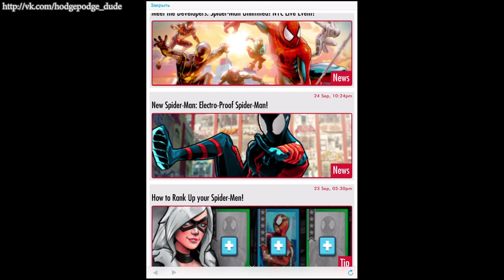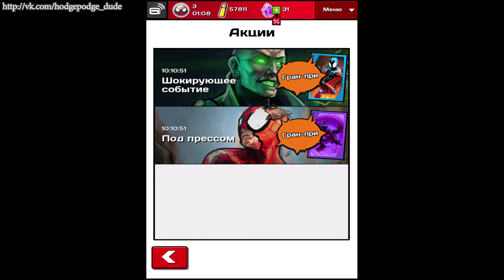Spider-Man Unlimited играю #23 (мобильная версия) iOs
Мобильная игра Совершенный Человек-Паук от GameLoft на русском языке.
Прохождение часть 23. Играю на iPad 4.

Jason Shaw - Whats It To Ya Punk